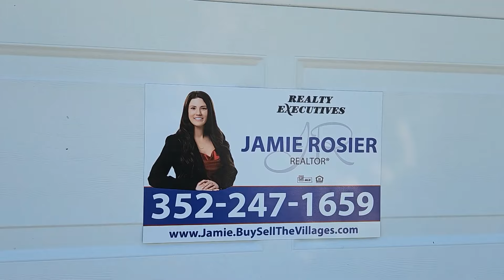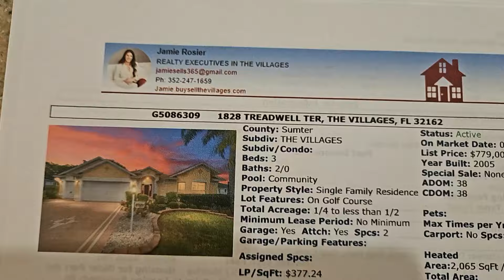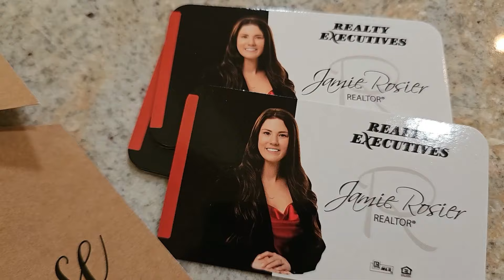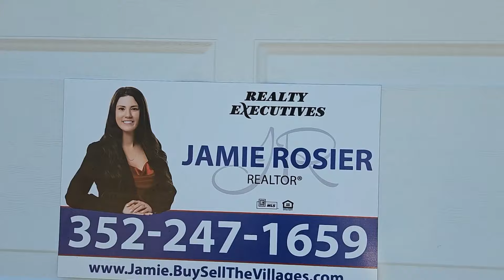The Villages, FL, Open house! Turn Key golf course view! $779K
take a tour of this 3 bedroom and 2 bathroom home on Arnold Palmer golf course. 1828 Treadwell Ter

Jamie Rosier
Realty Executives